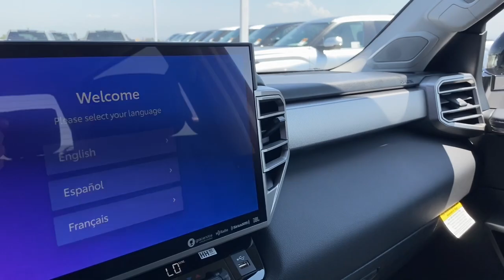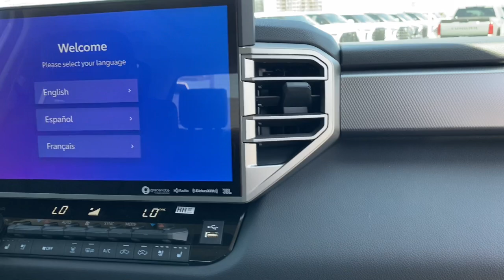2024 Toyota Tundra Westminster, Costa Mesa, Garden Grove, Long Beach, Huntington Beach, CA 214751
5TFWA5DB9RX214022 Ice Cap New 2024 Toyota Tundra Limited available in Huntington Beach, California at Toyota of Huntington Beach. Servicing the Costa Mesa, Garden Grove, Long Beach, Huntington Beach, CA area.